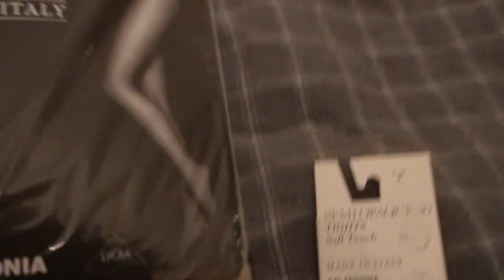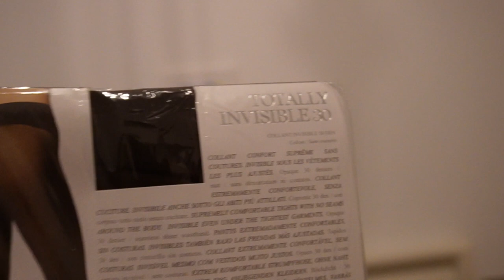mini haul | acquisti black friday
Facciamo unboxing insieme degli acquisti di Black Friday 🥰

3. Berretto in maglia - colori disponibili

8. Collant Show Your Feelings